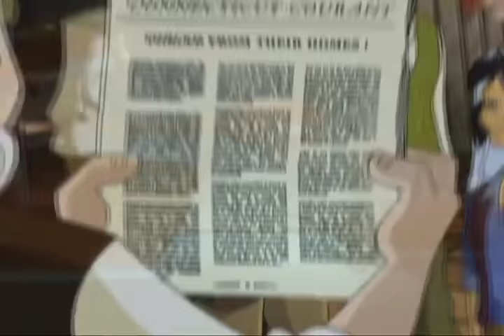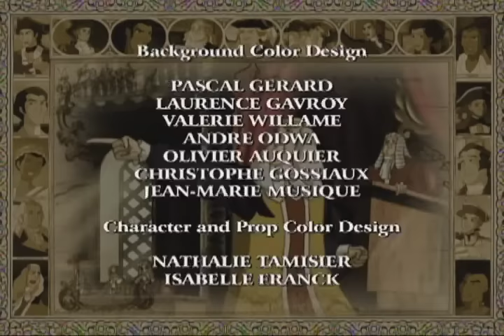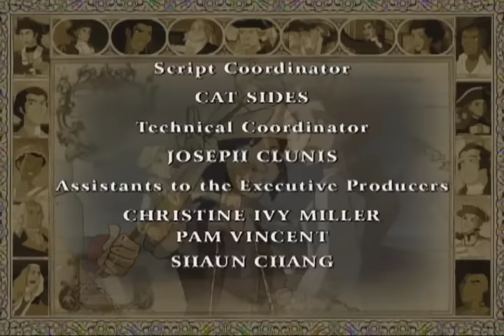Liberty's Kids 101 - The Boston Tea Party (Pilot, Part I)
Colonists in Boston rebel against "taxation without representation" by throwing a fortune in tea into the harbor (12/16/73). Moses, James and Henri travel to Boston in search of Sarah, who has arrived from England on a tea-laden ship.

Liberty's Kids: Two teenage reporters cover the events of the Revolutionary War for Ben Franklin’s newspaper, The Philadelphia Gazette. James, an American colonist, brings the rebels’ point of view to life while Sarah, a young Englishwoman stranded by fate in America, gives us the British viewpoint in her letters to her mother back in London. Meanwhile, in Paris, Ben Franklin creates strong diplomatic bonds with France, America’s first and staunchest ally. Caught on opposite sides of the hostilities, Ben’s teenage reporters confront the real, physical dangers of the conflict, forced to choose between their friendship and their countries, their understanding of good and evil, and the moral dilemmas of war. All the while trying to look after mischievous Henri, an immigrant French boy whose comical escapades constantly lead to trouble, as they bear witness to the high points of the American revolution.